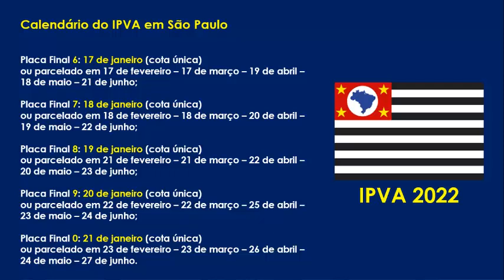IPVA 2022 em São Paulo: calendário de pagamentos é liberado; veja datas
No estado de São Paulo, o Imposto sobre a Propriedade de Veículos Automotores – IPVA terá um aumento significativo no comparativo com os últimos 10 anos.

A informação foi divulgada pela Secretaria de Estado da Fazendo e Planejamento de São Paulo.

Junto com o aumento, foi anunciado o calendário de pagamentos.

Tags (ignorar)